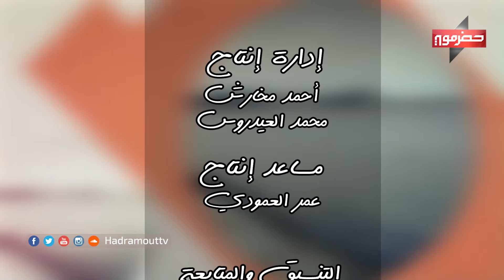يوميات مبتعث - الحلقة 12 - قناة حضرموت